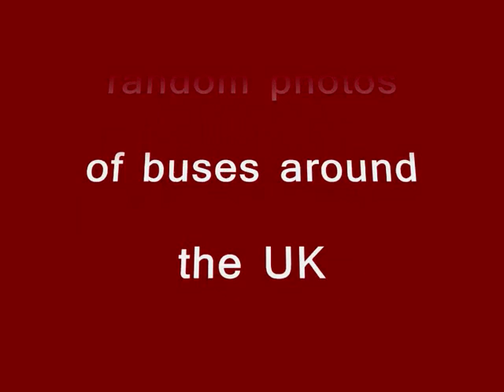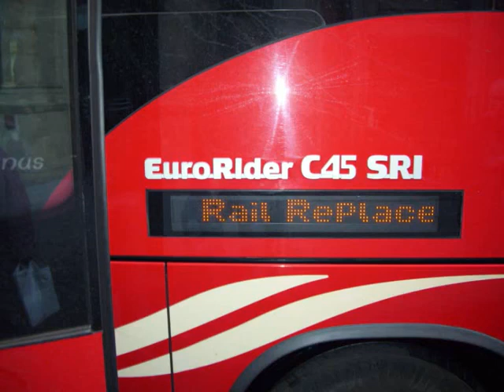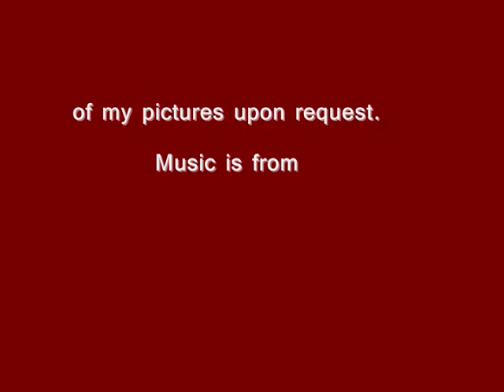Glenvale Transport Dreams and other buses too!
Pictures of Glanvale Transport Ltd buses, mainly MCWs and Titans, also buses around the UK.